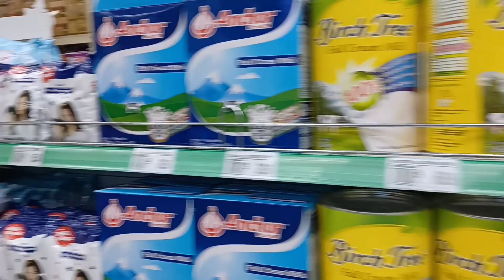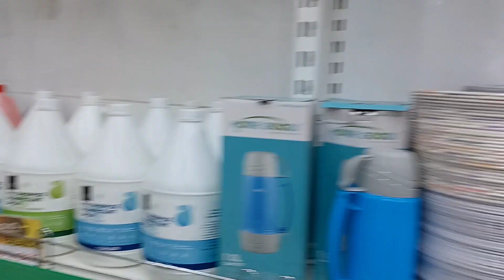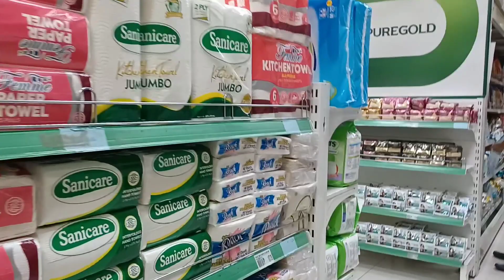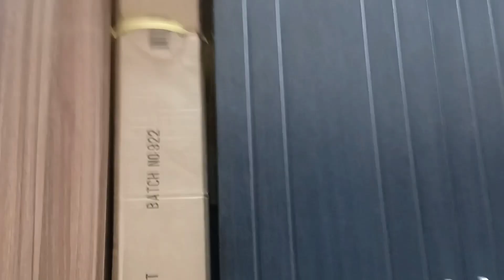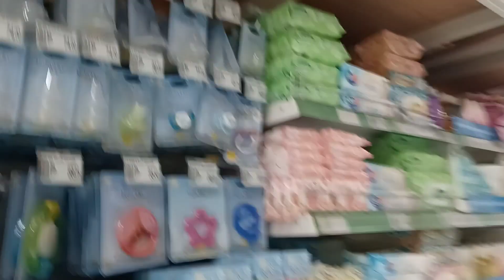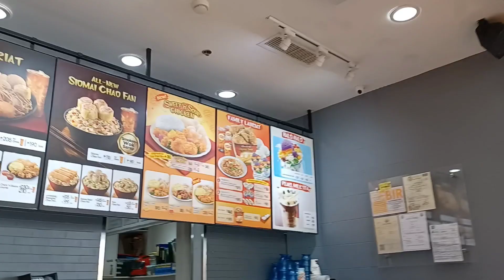unang gala with family,grocery at kainan